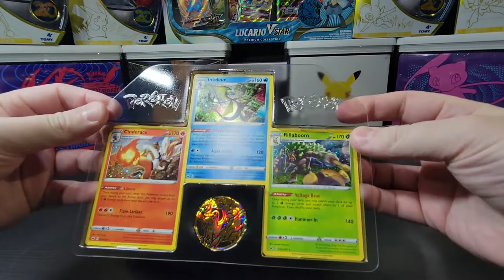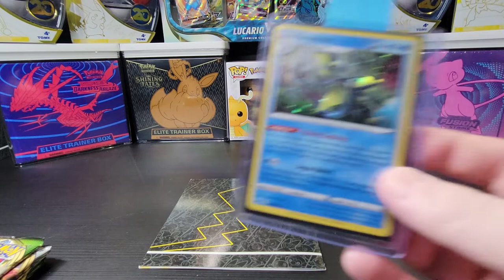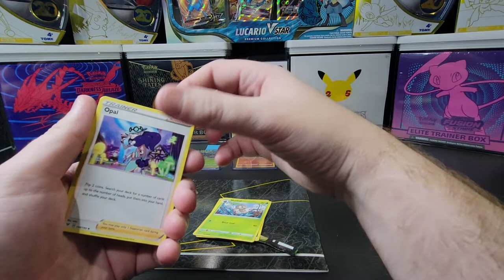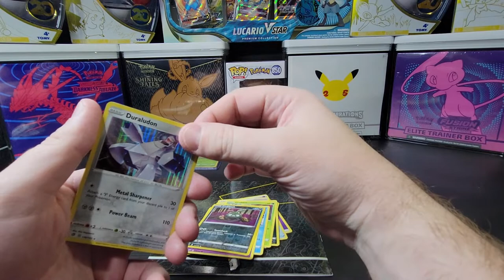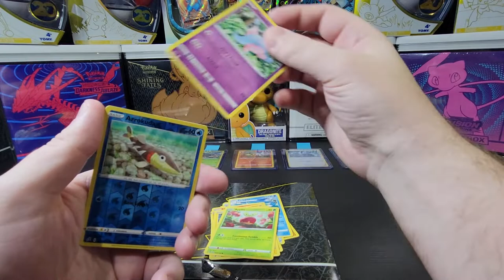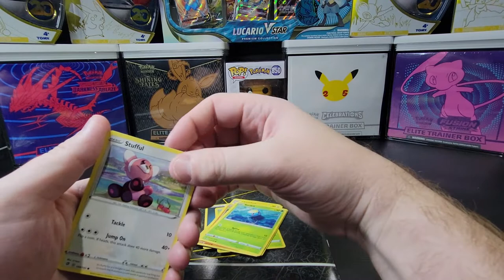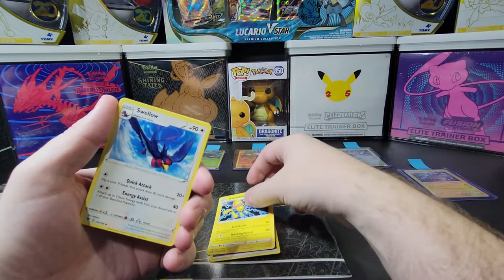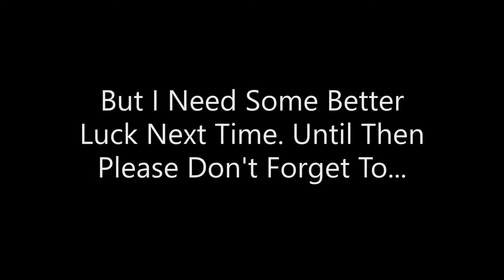How Long Can This Bad Run Last? Pokémon TCG Charizard Collector Chest Unboxing!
This is the Pokémon Collector Chest released for Fall of 2020. This box includes 5 Pokémon TCG Booster Packs, 3 promotional foil cards and other goodies.

Music Attributions:

Title: Disco High
Artist: UltraCat
Album: Disco High